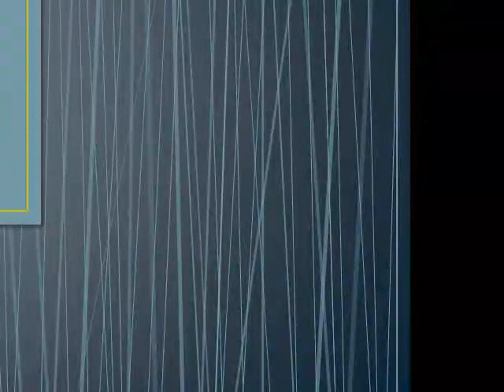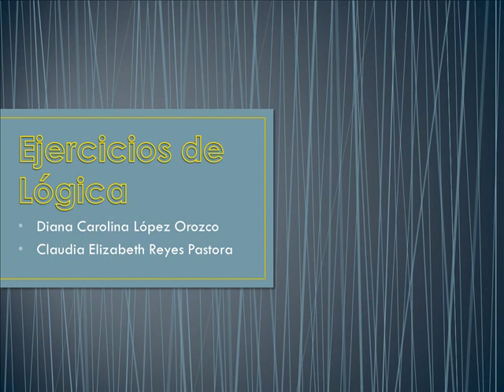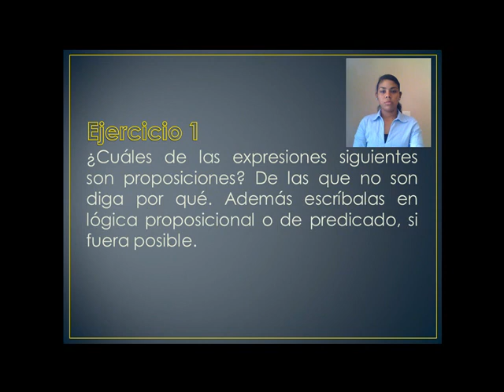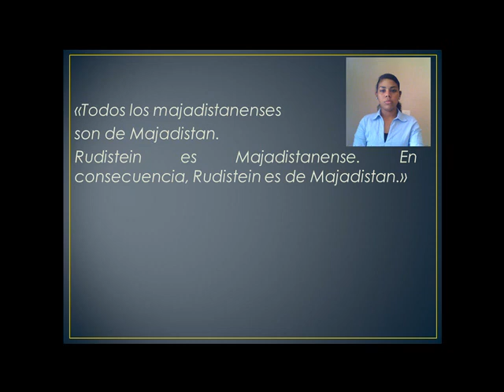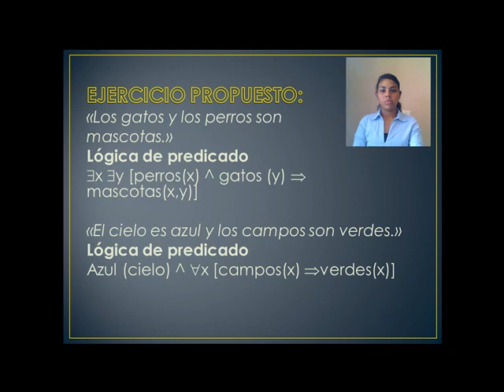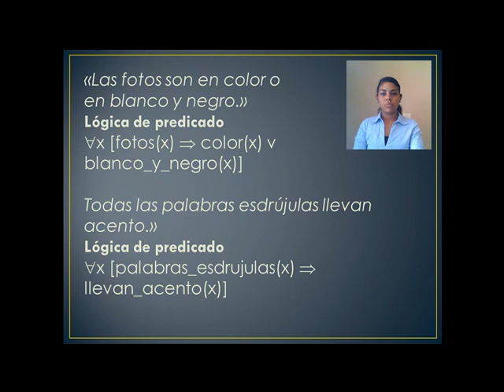Ejercicios de logica - grupo 1 - parte 2